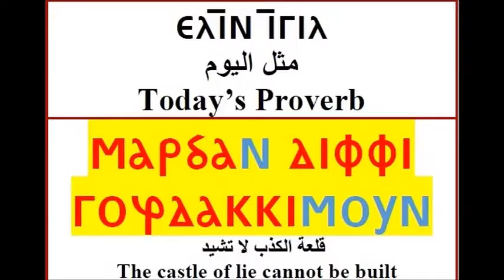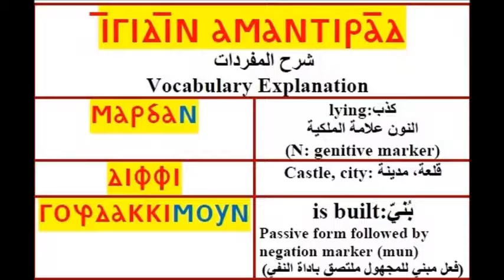The Nubian Language Society